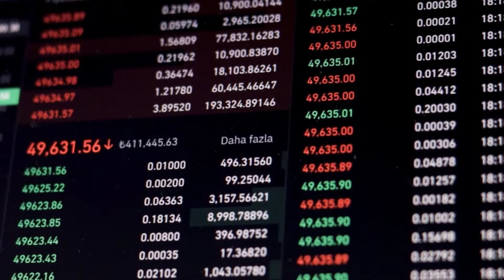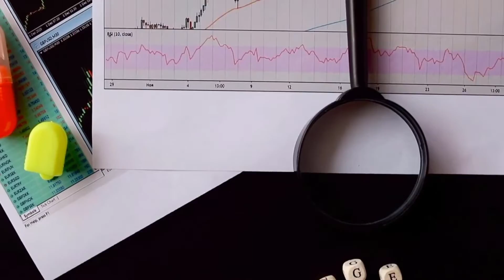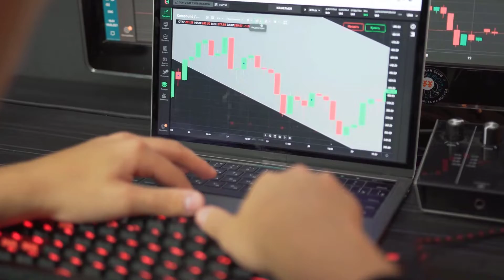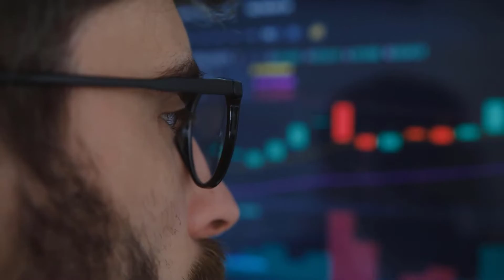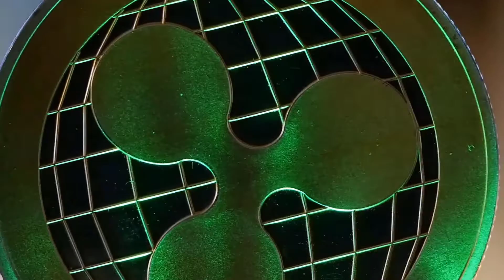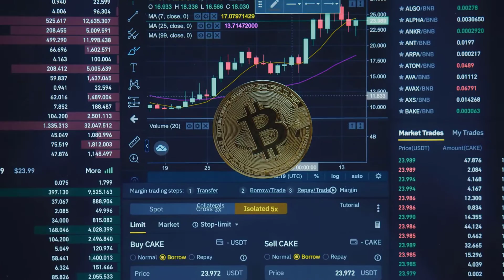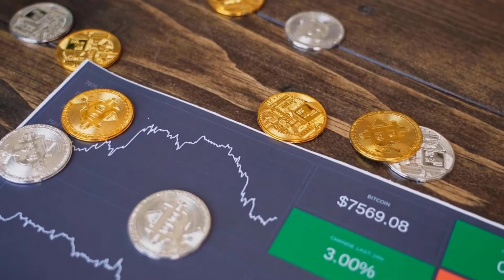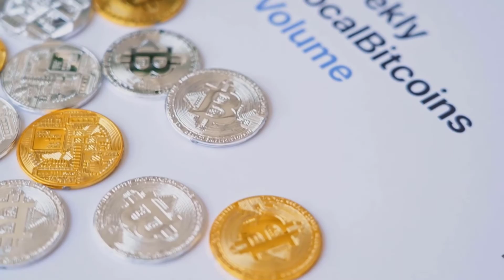GMT WILL GO TO MARS AFTER THIS HAPPENS?? - GMT PRICE PREDICTION 2023